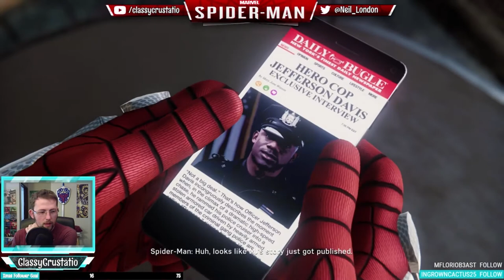Marvel's Spider-Man | Part 11 - Full Stream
Description

It starts to rain indoors while we try and find our clothes! Oh and we keep taking out Fisk's men in another Fisk Base Tower